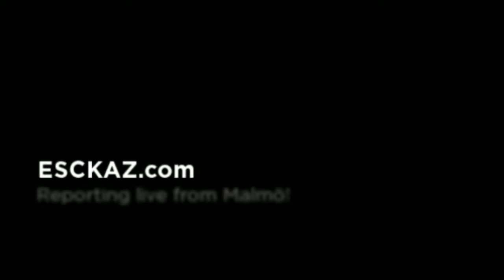ESCKAZ live in Malmö: Amandine Bourgeois (France) meet&greet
Eurovision Song Contest
France - Amandine Bourgeois - L'enfer et moi